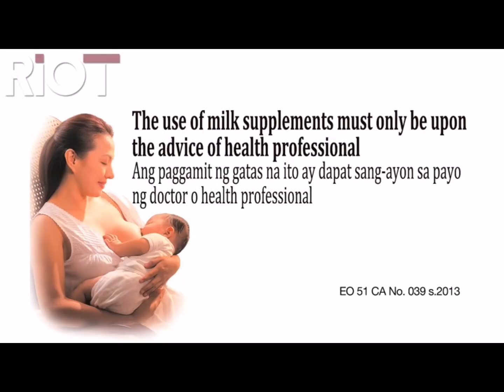Bonakid TVC 2013 (Forward & Reverse)